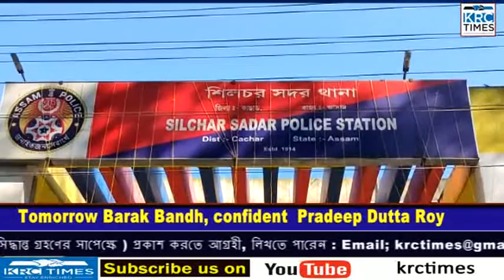KRC TIMES ENGLISH NEWS 17-11-2022